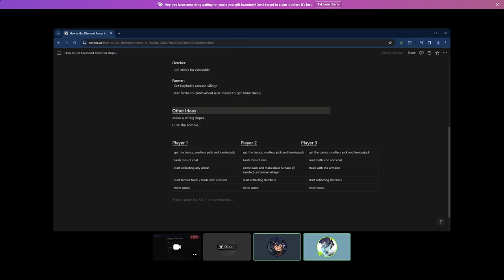Hoplite with Bitotter and Derapchu (Diamond Armor Challenge)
Otter's channel @BitOtterMC
Derap's channel @Derapchu